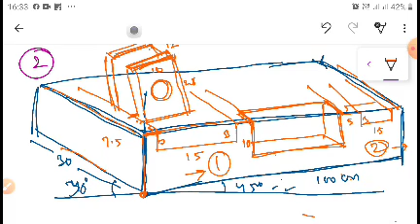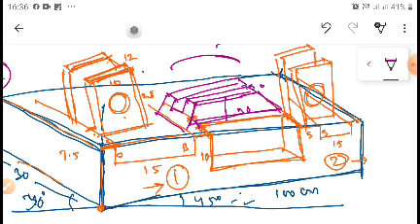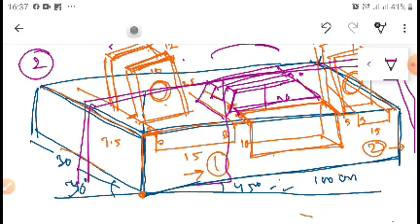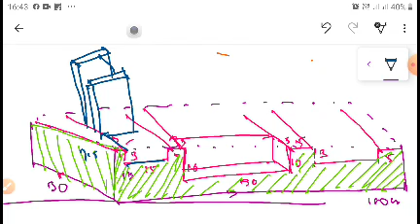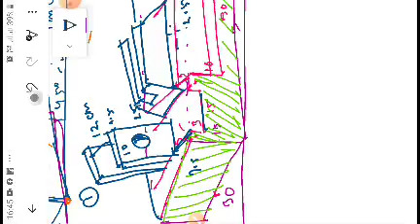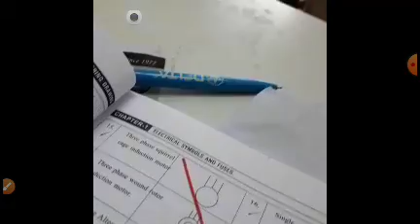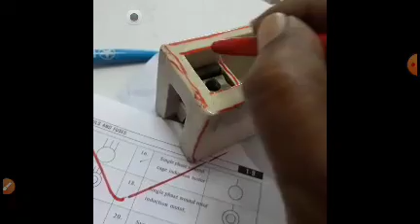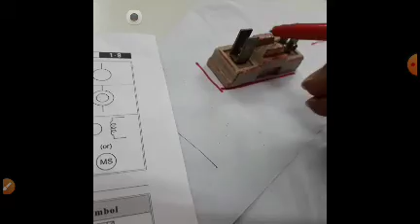How easy to draw Kit Kat fuse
Method of Fuse drawing with drafter